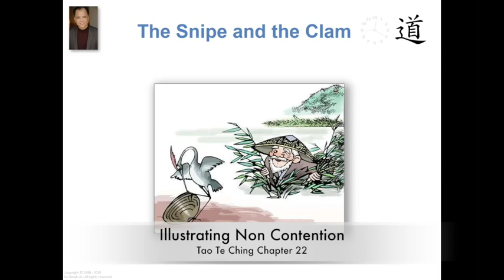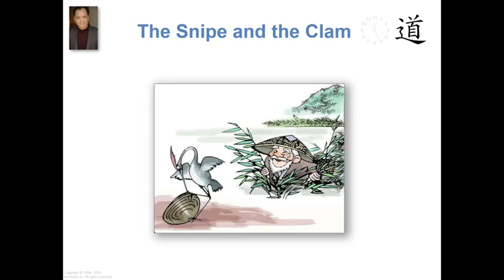The Snipe And The Clam, A Tao Story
Derek Lin uses the story of "The Snipe And The Clam" to illustrate the concepts of flexibility and non contention from Tao Te Ching Chapter 22.